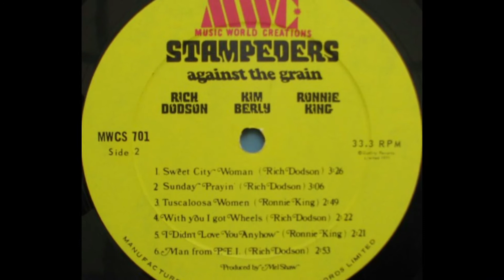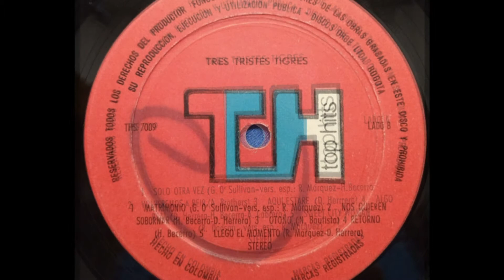The Stampeders/3 Tristes Tigres: Sweet City Woman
"Sweet City Woman" is a 1971 song by, rock band The Stampeders, from Calgary, Alberta, Canada, appearing on their debut album Against the Grain (retitled Sweet City Woman in the US) composed by Rich Dodson. It features a banjo as a primary instrument, which is also mentioned in the lyrics: "The banjo and me, we got a feel for singing." The single spent four weeks as a number 1 hit in Canada, and reached number 8 in the US. It also climbed to number 1 on the Canadian country music and adult contemporary charts. The song was also marketed in Canada by Quality Records with instrumental and French lyric versions. In 1971 The Stampeders won Juno Awards in the categories of  Best Group, Best Single, Best Producer and Best Composer for their platinum single. SWEET CITY WOMAN has since become a classic and a standard in the world of pop music.  In a recent poll, it was voted one of the Top-10 most-recognizable songs of the 70's. Engineered by Terry Brown. Recorded at Toronto Sound, Toronto, Ontario, Canada. Rich Dodson: vocal, banjo, lead electric guitar. Ronnie King:  bass. Kim Berly: drums. Years active: 1964–1977, 1992–present. Source: Stampeders.net
3 Tristes Tigres: Founders: Douglas Herrera: guitar, voice, Principal Founder, Humberto Becerra: guitar, voice, replaced by Ricardo Omaña Cartaya. Alfredo Cabrera: bass, voice, replaced by Héctor Terán. Nelson Bautista: cello, voice, retired due to work issues shortly after the successes began. They debuted in 1971 performing at national festivals in Venezuela, and the following year they included Nelson Bautista. In 1972 they made their debut with the album: "Solo Otra Vez", an album of great acceptance by the public that includes the song "Sweet City Woman". In 1978 they put an end to the group. Later, Douglas Herrera, main founder, regrouped Los Tres Tristes Tigres as a musical organization, with Hector Teràn, internet radio producer and Ricardo Omaña Cartaya, broadcaster, journalist and dubbing actor. After performing at the Eurobuilding on November 15, 2015, they are cataloged as The Musical Legend of the 70's. Today Douglas Herrera's Tres Tristes Tigres continue to offer concerts throughout the country of origin, Venezuela and the people follow his songs like the first time. The Spanish translation belongs to the renowned Venezuelan artist Rudy Márquez. Source: Discogs, síncopa.com
"Sweet City Woman" es una canción de 1971 de la banda de rock The Stampeders, de Calgary, Alberta, Canadá, que aparece en su álbum debut Against the Grain (retitulado Sweet City Woman en los EE. UU.) compuesto por Rich Dodson. Cuenta con un banjo como instrumento principal, que también se menciona en la letra: "El banjo y yo, tenemos una idea del canto". El sencillo pasó cuatro semanas como éxito número 1 en Canadá y alcanzó el número 8 en los EE. UU. También subió al número 1 en las listas canadienses de música country y contemporánea para adultos. La canción también fue comercializada en Canadá por Quality Records con versiones instrumentales y con letras en francés. En 1971, The Stampeders ganaron los premios Juno en las categorías de Mejor grupo, Mejor sencillo, Mejor productor y Mejor compositor'por su sencillo de platino. Desde entonces, SWEET CITY WOMAN se ha convertido en un clásico y un estándar en el mundo de la música pop. En una encuesta reciente, fue votada como una de las 10 canciones más reconocibles de los años 70. Diseñado por Terry Brown. Grabado en Toronto Sound, Toronto, Ontario, Canadá. Rich Dodson: voz, banjo, guitarra eléctrica principal. Ronnie King: bajo. Kim Berly: batería. Años activos: 1964–1977, 1992–presente.
3 Tristes Tigres: Fundadores: Douglas Herrera: guitarra, voz, Fundador principal, Humberto Becerra: guitarra, voz, sustituido por Ricardo Omaña Cartaya. Alfredo Cabrera: bajo, voz, Sustituido por Héctor Terán. Nelson Bautista: violonchelo, voz, se retiró por asuntos laborales al poco tiempo de comenzar los éxitos. Debutaron en 1971 presentándose en festivales nacionales de Venezuela, y al siguiente año incluyeron a Nelson Bautista. Durante los dos primeros años participaron en varios festivales como en el Gran Festival De Música Progresiva junto a la N. Y. Rock Ensamble. En 1972 debutan con el álbum: "Solo Otra Vez", disco de gran aceptación por parte del público. En 1978 ponen punto final a la agrupación y Luego Douglas Herrera, fundador principal, reagrupa Los Tres Tristes Tigres como organización musical, con Hector Teràn, productor de radio por internet y Ricardo Omaña Cartaya, locutor, periodista y actor de doblaje. Luego de presentarse en el Eurobuilding el 15 de noviembre de 2015, son catalogados como La Leyenda Musical de los 70´s. Hoy Los Tres Tristes Tigres de Douglas Herrera continúan ofreciendo conciertos en su país de origen, Venezuela y la gente sigue sus canciones como la primera vez. La traducción al español pertenece al reconocido artista venezolano Rudy Márquez. Fuente: Discogs Síncopa.com